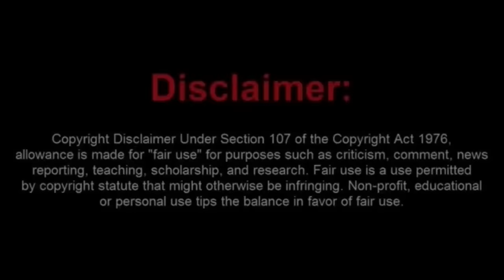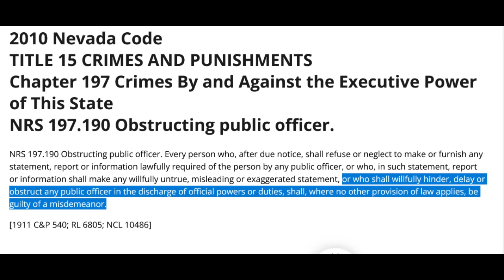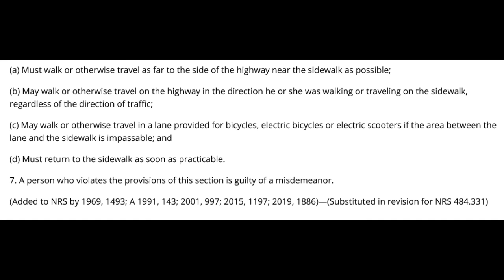Brainless Nevada Frauditor Fails at The law and Wins a Trip to Jail